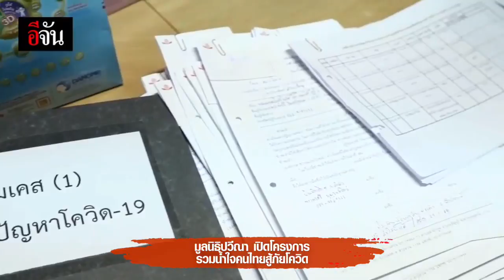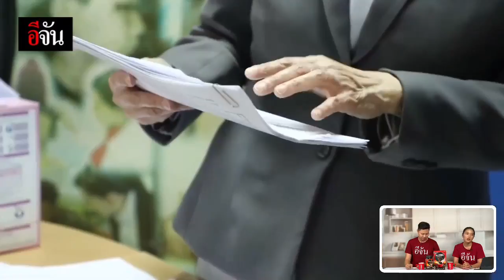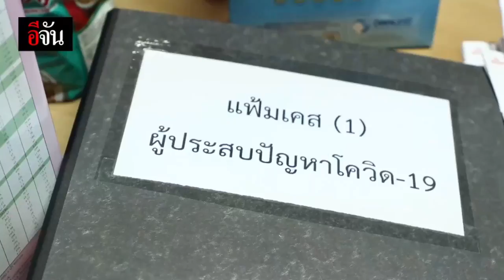รายการ Morning Talk กับอีจัน 28 ม.ค.64 (ต่อ) | อีจัน EJAN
รายการ Morning Talk กับอีจัน 28 ม.ค.64 (ต่อ)